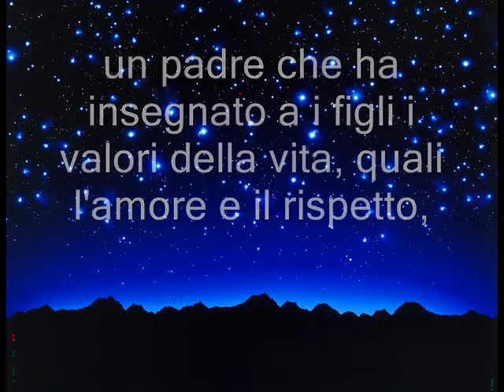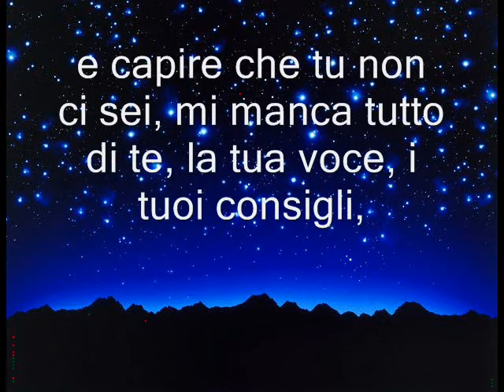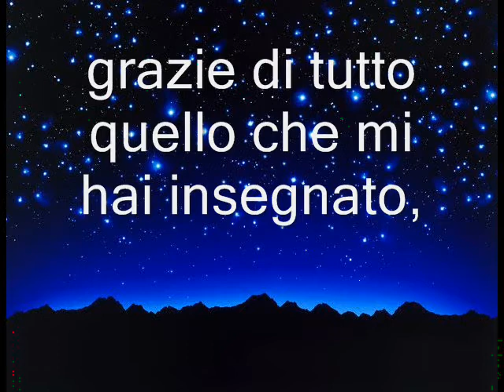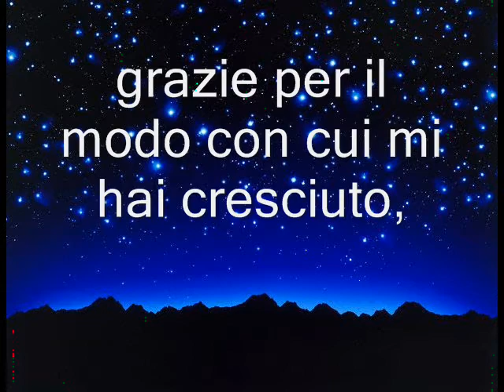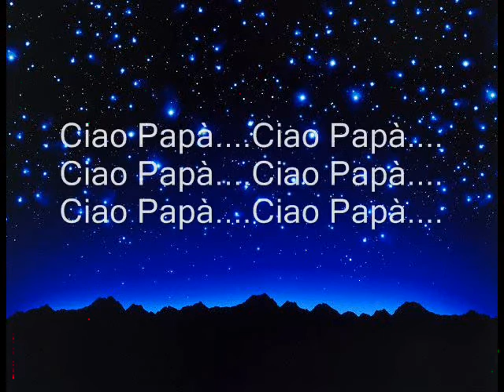A MIO PADRE